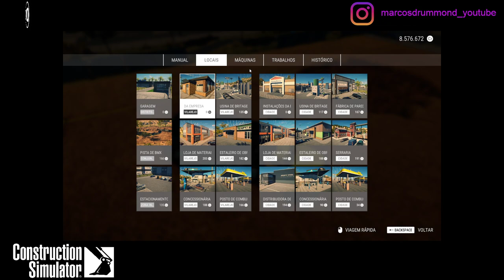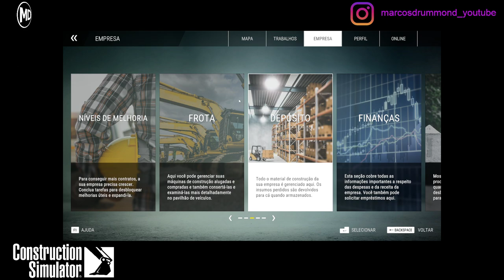Construction Simulator - 54 Contratos: Campanha Tecnologias Avançadas - Garagem Parte 2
Roadmap - Os Próximos passos para o jogo desenvolvimento e Conteúdo Adicional
ou

Vídeo de Abertura e Encerramento: XDZOOM SKINS

Excelente 2022!